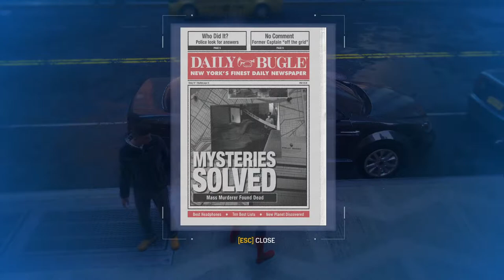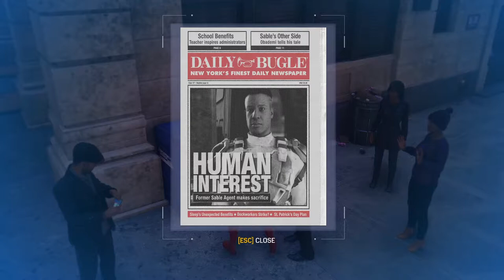Marvel's Spider-Man:Game of the Year Edition Gameplay Walkthrough(DLCSilverLiningSideQuest)(Vietsub)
CHÚC TOÀN THỂ ANH EM TRÊN KÊNH CÓ MỘT NĂM 2023 THẬT RỰC RỠ VÀ NHIỀU SỨC KHỎE,LẪN NIỀM VUI VÂY QUANH MÌNH.MÌNH XIN CÁI LÌ XÌ 2023 BẰNG MỘT LƯỢT ĐĂNG KÝ XIN CẢM ƠN ANH EM HEHE.